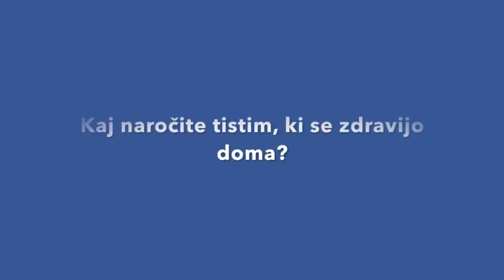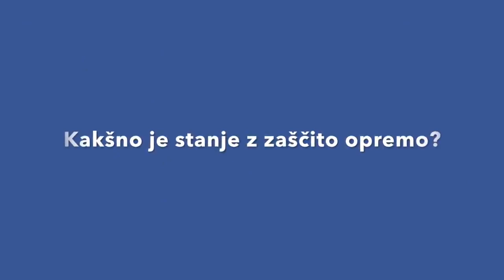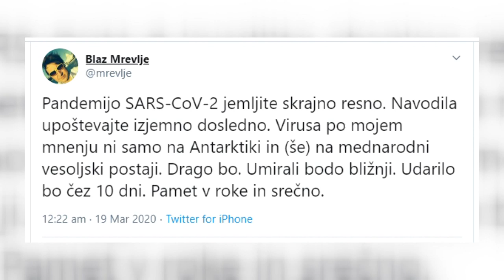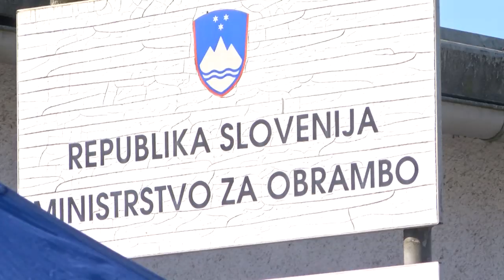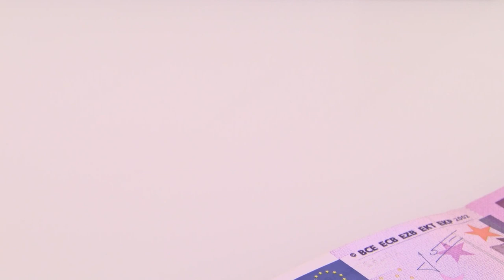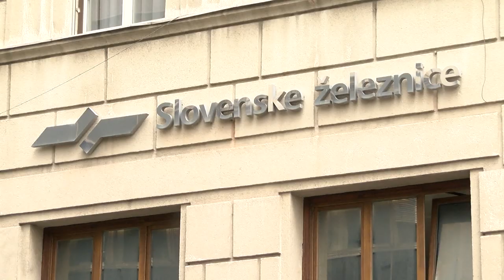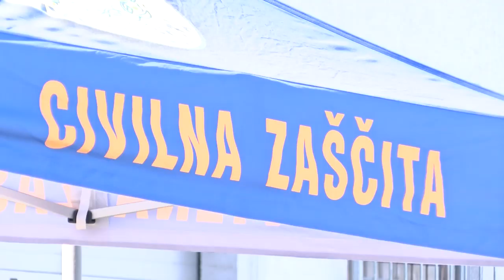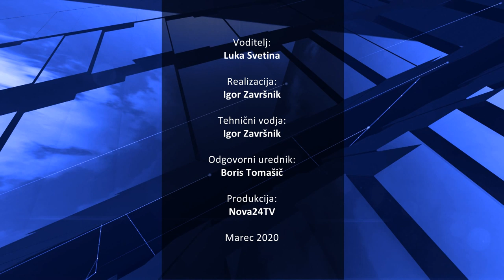[AKTUALNO] 19.03.2020 Nova24TV Gostja dr. Bojana Beović